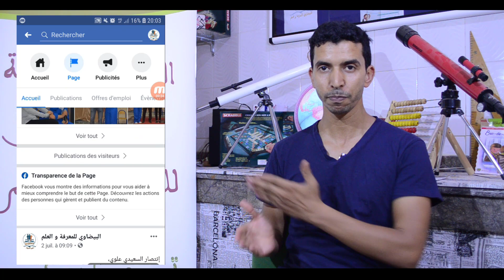تجربة تلميذ مشارك في مخيم السباق نحو الفضاء 2019 | Race2space